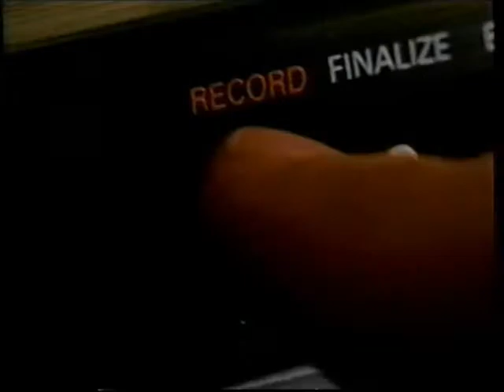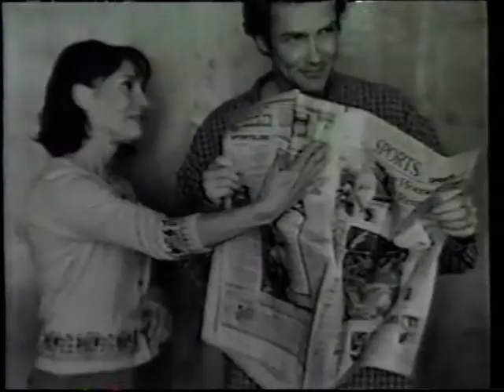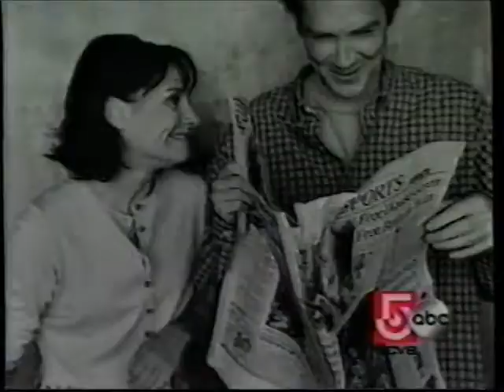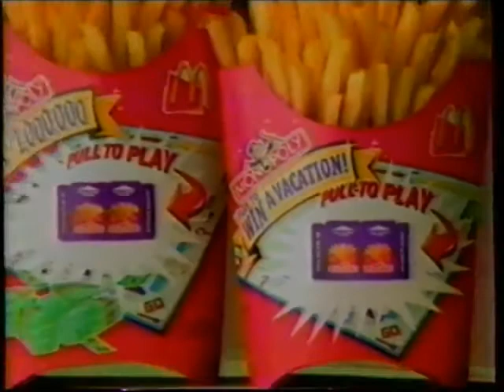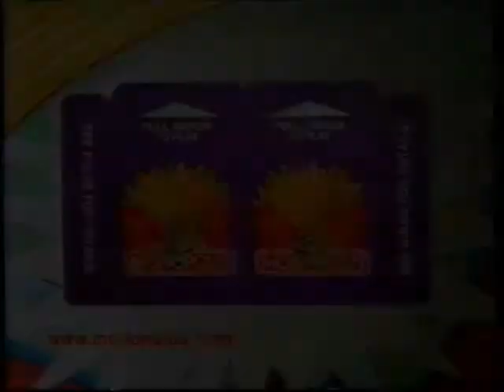March 31, 1999 commercials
Also taken from the Drew Carey Show off WCVB/ABC.

2. Old Navy
3. Philips CD Recorder
4. Burger King
5. The Norm Show promo
6. GMC Sierra
7. Another Dr Pepper
8. JCPenney
9. Another The Norm Show promo
10. The Drew Carey Contest plug
11. Discover Brokerage
12. New Balance
13. Wendy's
14. The Boston Marathon on WCVB promo bumper
15. ABC "We Love TV" bumper
16. Sprint
17. Monopoly game at McDonald's
18. Midas
19. Yoplait